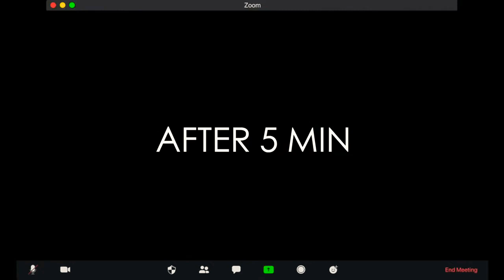Kids Online Classes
Chinnapillalu Online Classes lo ela untaru ela teacher ni dhm dhm chestharu vaalla chilipi panulu avvani e

video lo chupinchanu,chusi enjoy cheyyandi.

Co-starring - Soumya Sre Anoop Kumar